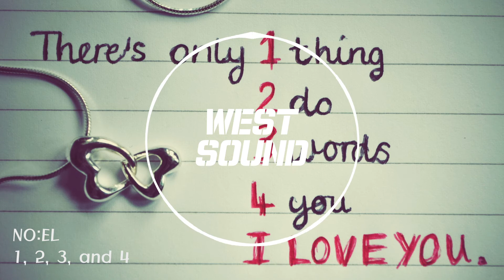[MR/Inst] 노엘 (NO:EL) - 1, 2, 3, and 4 (Feat. JUSTHIS, Kid Milli, Swings)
원곡을 에디팅해 제작한 MR / Inst 입니다
에디팅의 한계가 있어 깔끔하지 않을 수 있습니다
댓글이나 메일로 MR 요청 해주시면  제작해드립니다
에디팅 제작은 무료로 해드리며
직접 제작(유료)은 카톡이나 메일로 문의 주시기 바랍니다

이 트랙을 사용하는 경우 댓글과 설명란에 아래의 정보를 입력해주세요

MR 제작문의

카카오톡 : westsound  (카톡은 유료제작 문의만 가능합니다)